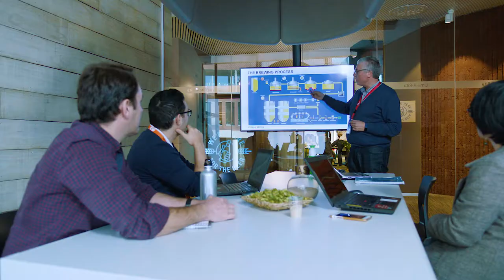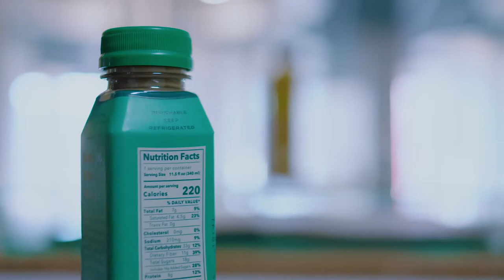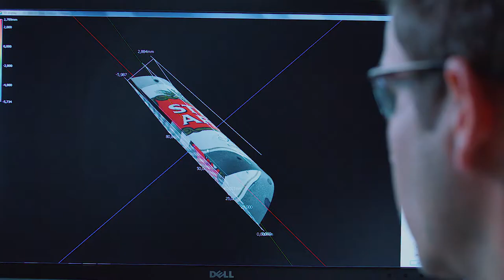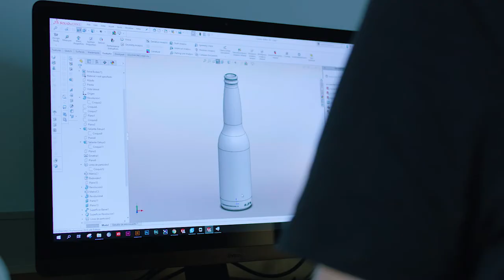AB Inbev - GITEC Center | by Media Facilities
AB Inbev GITEC Center